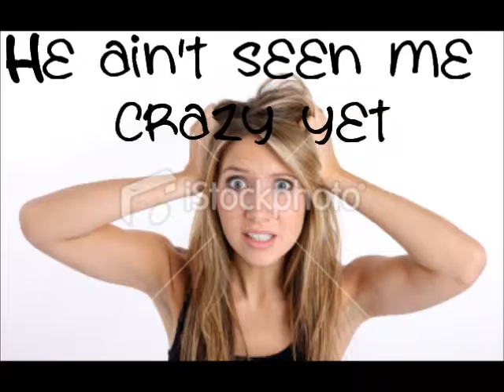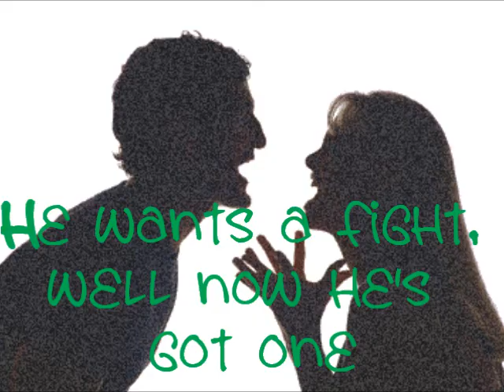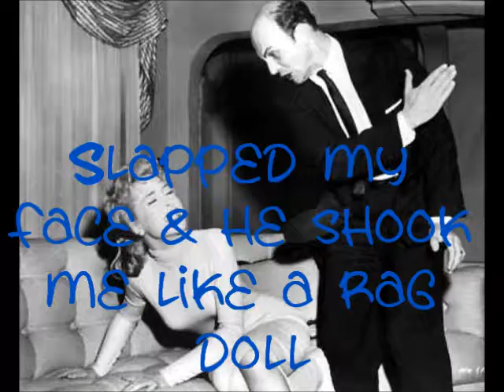Miranda Lambert - Gunpowder & Lead Lyrics